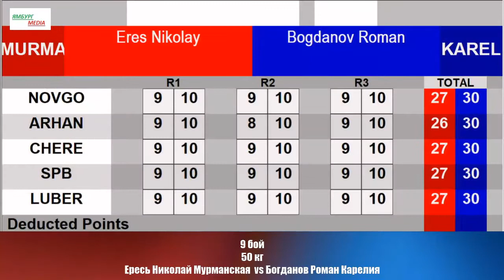50 кг Ересь Николай Мурманская vs Богданов Роман Карелия